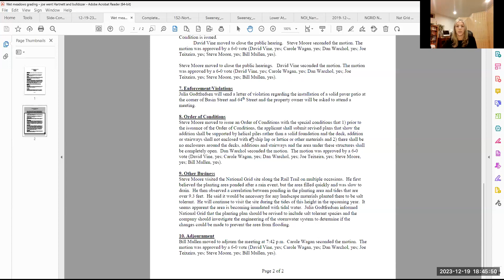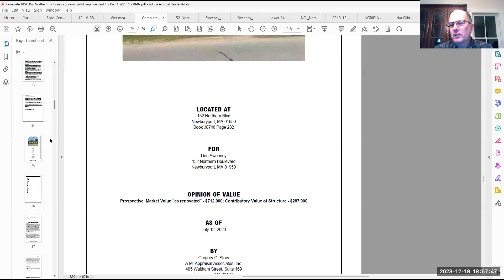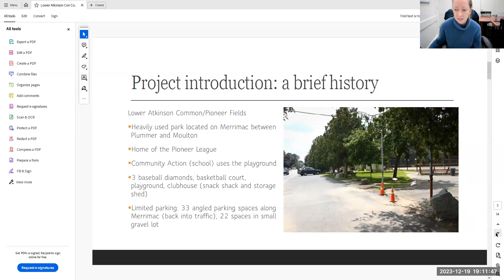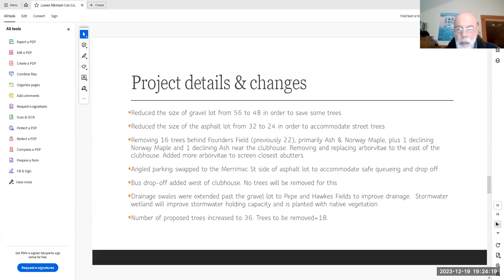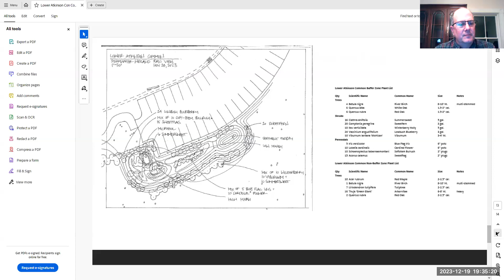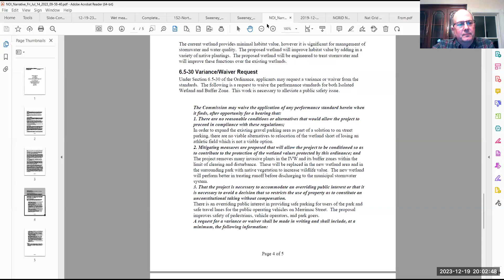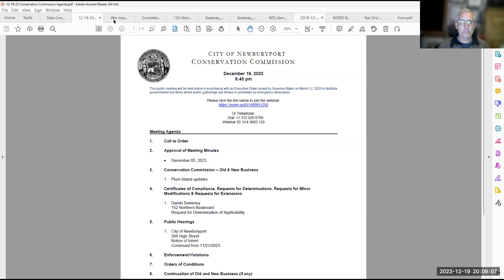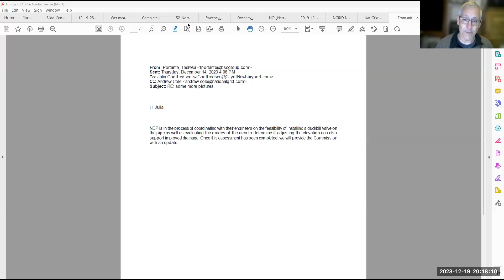Newburyport Conservation Commission (12/20/2023)